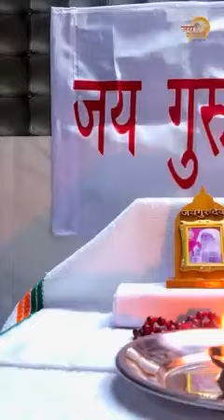परम संत बाबा जयगुरुदेव जी महाराजके अनमोल सत्संग वचन और उनकी यादें Q55